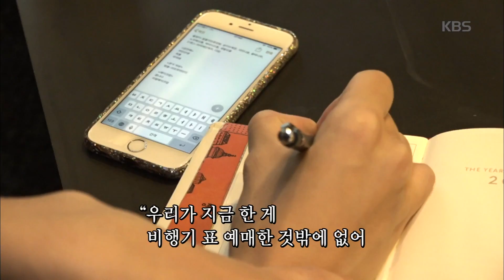인간극장 – 아라 씨를 웃게 해주는 범민 씨